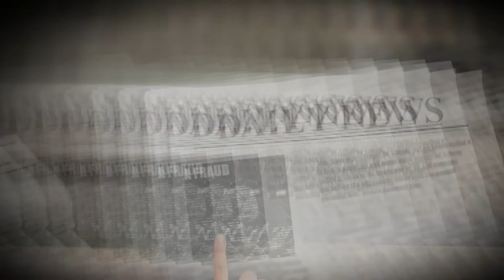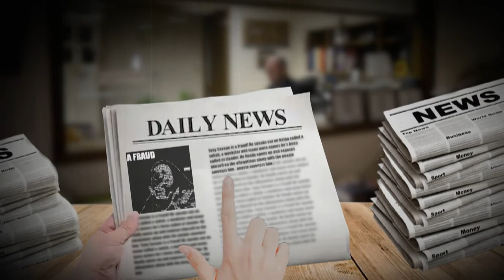Tony Savage, Jalyn Sanders - "Tip Toeing" (Remix) (Visualizer)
This Tony Savage track is much like ‘Money Comes’ as far as the style of sound and subject matter. Ducking from informants and tip toeing through the night in some Jordan’s. That’s it, not much depth or substance other than investing is here just a fun listen. He managed to also get the platinum “Fire in the Church” Montana of 300’s — artist Jalyn Sanders on as feature.